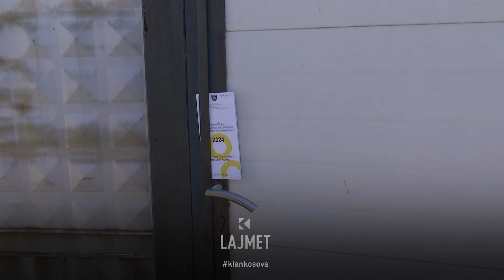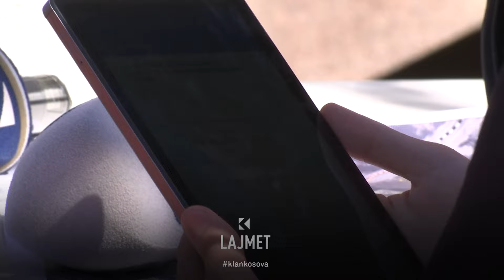Evidentimi i mërgatës - Kurti “lut” diasporën të regjistrohet